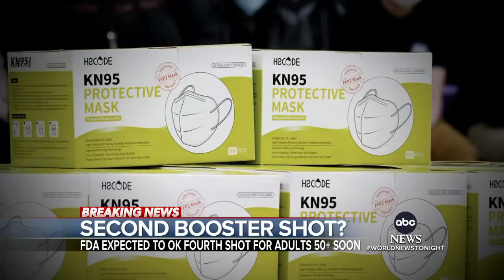FDA expected to approve 2nd COVID booster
The fourth shot is expected to be authorized for Americans over the age of 50 and the shots are likely to be offered, but not formally recommended.